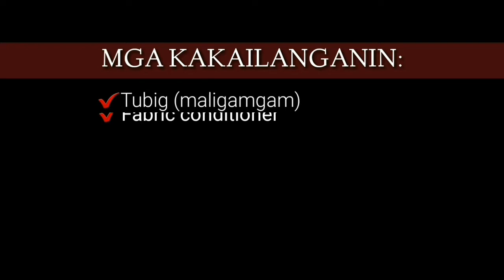CLEANING SOME WIGS AND EXTENSION. (Tagalog)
Hello!
Magandang magandang magandang araw!
Today, after a very long break, I'm uploading a video ng isang bagay na kinakatamaran ko gawin lately, which is maglinis  ng wig!

Isang Tagalog tutorial na madaling sundan  para sa mga wig beginner  at wig lover na Gaya ko. plus bonus story time na din about wig at bagong set up!😊😊😊😊

kung naenjoy mo yung vid ,

FB PAGE REYNREYNGOAWAY
FB REYN PIA MERCADO JR

Stay safe at Godbless everyone